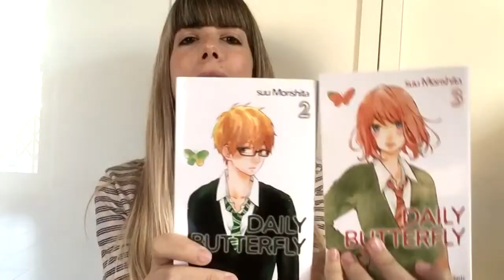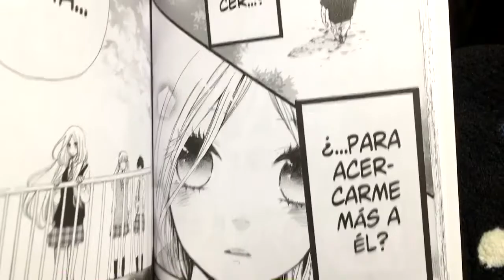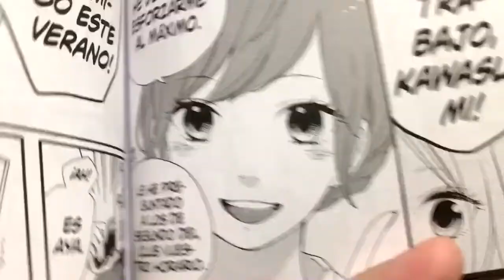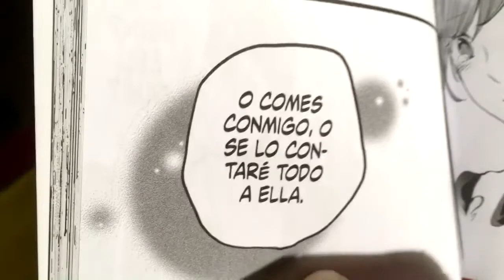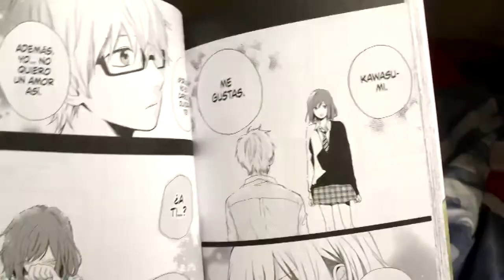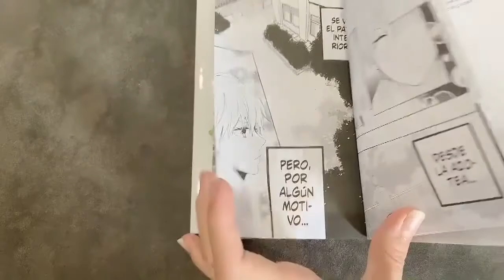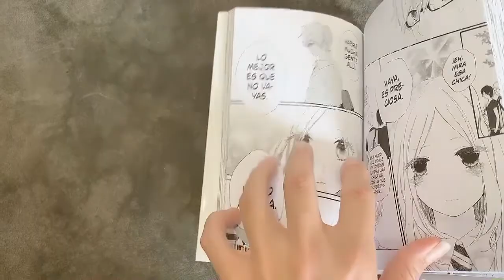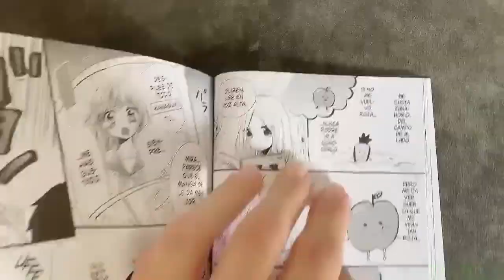Reaccionando a... Más tomitos de Daily Butterfly! | BiniLuk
En el vídeo de hoy nos vais a ver reaccionar, en directo, a la lectura de los tomos #2 y #3 de la obra manga "Daily Butterfly", de Morishita Suu.

¿Queréis conocer nuestras impresiones? ¡Pues dadle al play!

Si queréis preguntarnos alguna otra cosita y/o hacernos cualquier sugerencia, sólo tenéis que rellenar el siguiente formulario =D